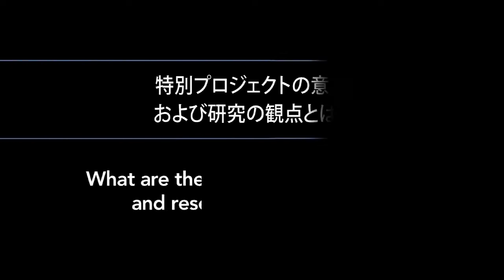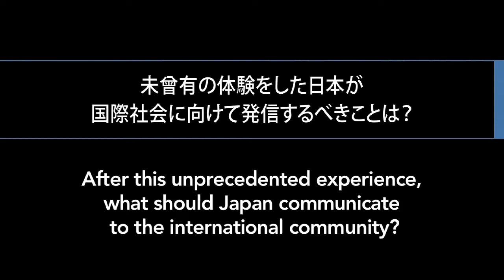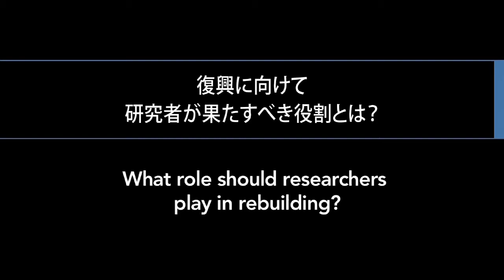IATSS Interview with Prof. Kazuhiko Takeuchi